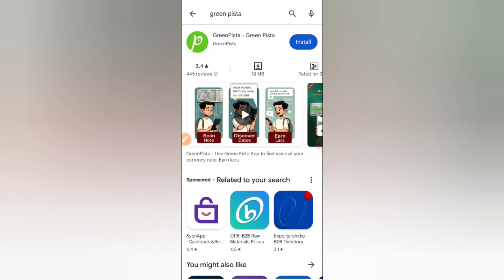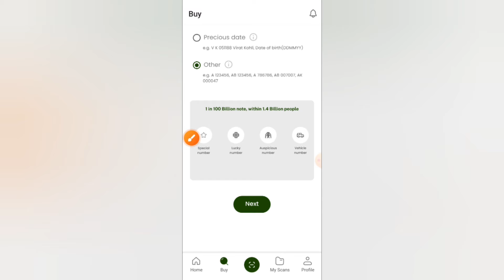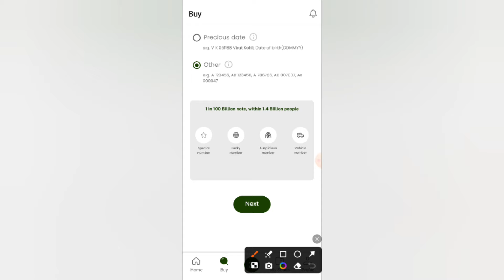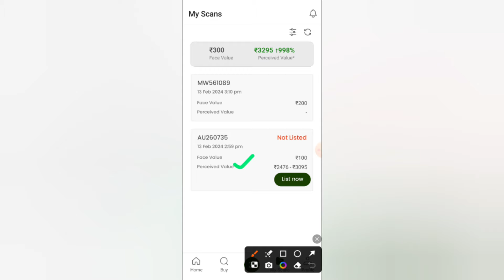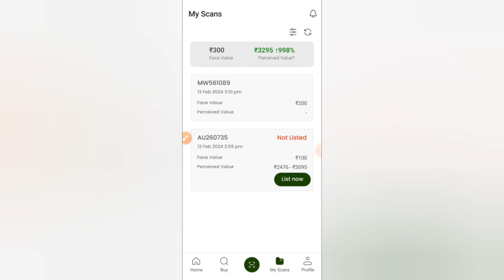Green pista app real or fake | Green pista app se paise kaise kamaye | Green pista app se withdrawal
This video about Green pista app real or fake. Green pista app se paise kaise kamaye. Green pista app se withdrawal kaise kare.

GreenPista - Use Green Pista App to find value of your currency note Earn lacs.

 Help People To Discover Their Memorabilia with Green Pista.